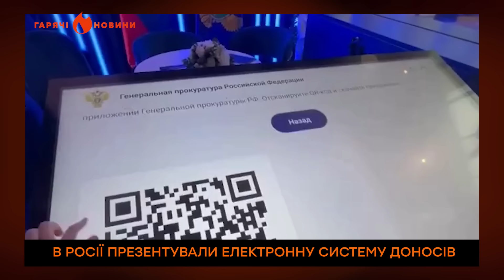"КРАЙНЕ печально СМОТРЕТЬ...": СОЛОВЙОВ не МОЖЕ ЗАСПОКОЇТИ РОСІЯН | ГАРЯЧІ НОВИНИ 11.06.2024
Дивіться зараз дайджест головних подій за 839-ту добу повномасштабної війни в Україні від Фактів ICTV.

🔥 В Росії презентували електронну систему доносів.
🔥 Росіяни ненавидять окупантів.

Це відео публікується лише з документальною метою, щоб доносити правду про війну в Україні. Висловлювання авторів ролика не мають на меті образити глядачів.